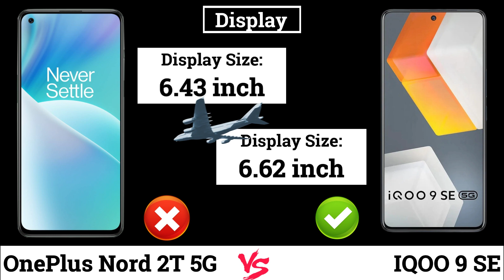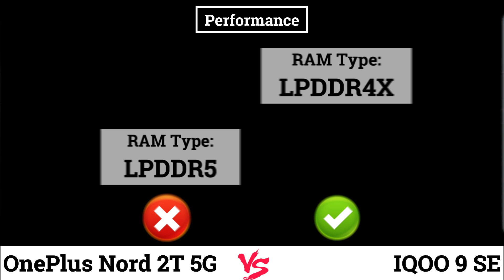OnePlus Nord 2T 5G vs IQOO 9 SE | Mobile Under 30,000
Hello Friends, In this video, OnePlus Nord 2T 5G vs IQOO 9 SE